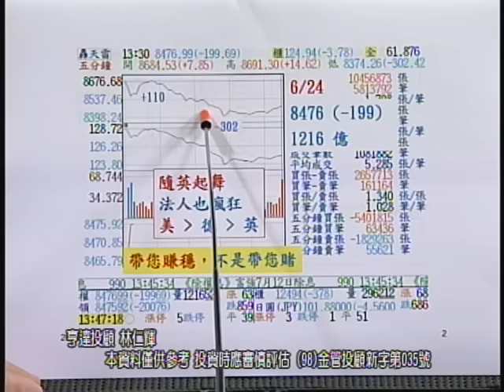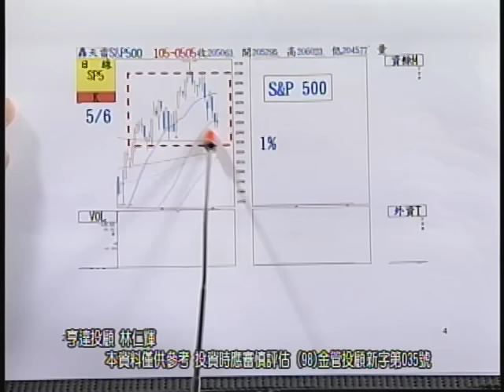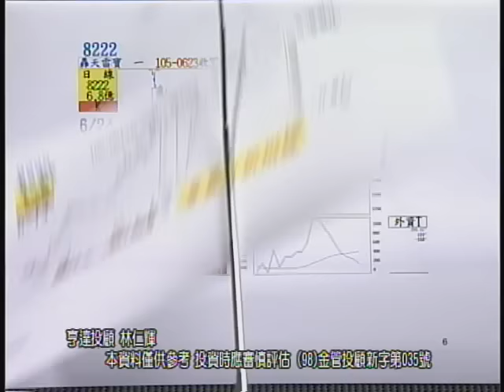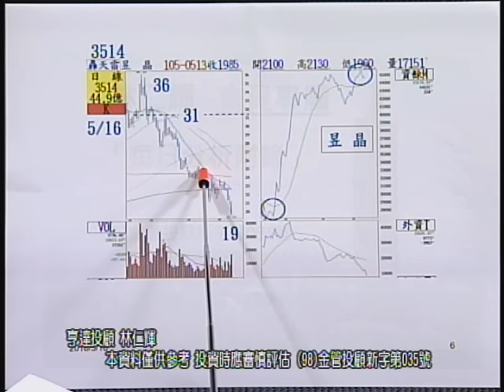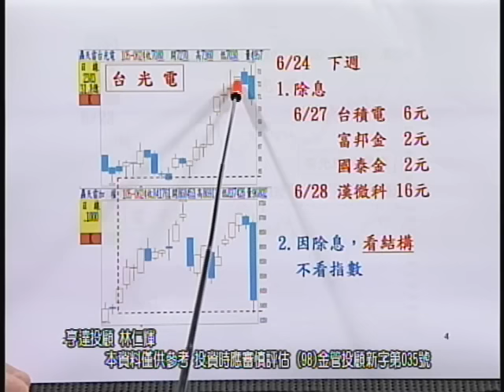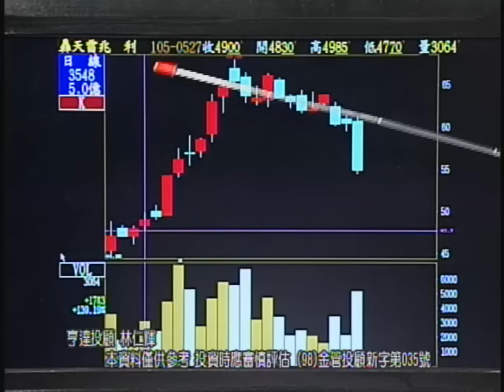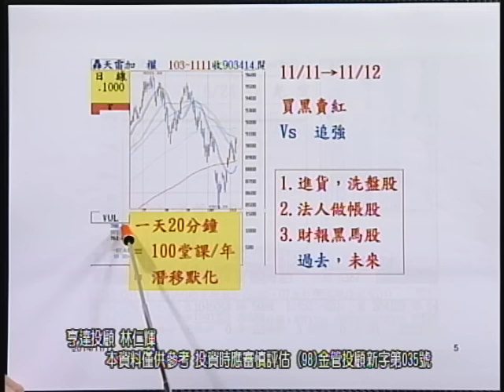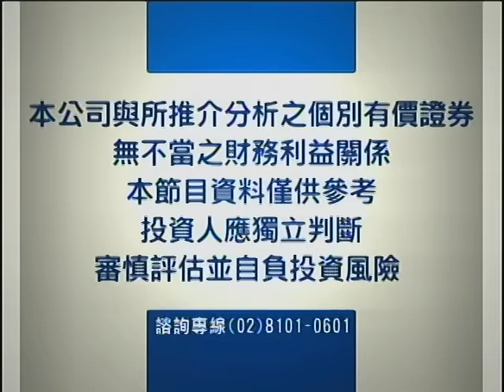20160625 0700 林仁輝 股市未來學